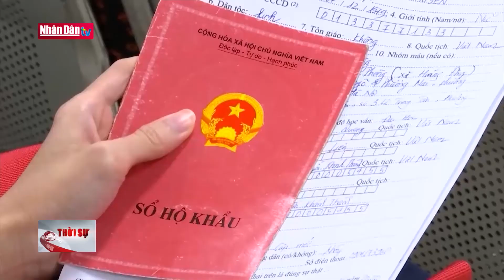Khai mạc phiên họp thứ 47 của Ủy ban Thường vụ Quốc hội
Khai mạc phiên họp thứ 47 của Ủy ban Thường vụ Quốc hội | Truyền Hình Nhân Dân
1. Dự Báo Thời Tiết Hôm Nay